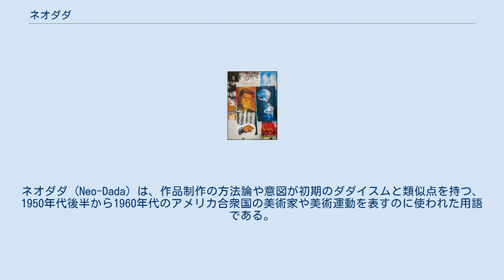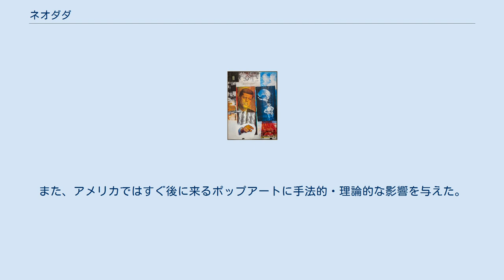ネオダダ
ネオダダ (Neo-Dada) は、作品制作の方法論や意図が初期のダダイスムと類似点を持つ、1950年代後半から1960年代のアメリカ合衆国の美術家や美術運動を表すのに使われた用語である。
 ロバート・ラウシェンバーグ「バッファローII」1964 　 もとは、1958年のアートニューズ誌において、当時廃物や大衆的なイメージを使用した絵画で抽象表現主義に替わり注目を浴びつつあったロバート・ラウシェンバーグやジャスパー・ジョーンズといった画家、ハプニングなどのパフォーマンスアート活動を行っていたアラン・カプロー、クレス・オルデンバーグ、ジム・ダインなどの作家たちを一括りに特集し、美術評論家ハロルド・ローゼンバーグがこれらにネオダダと名づけたことがはじまりである。
以後、評論家バーバラ・ローズによって「ネオダダ」と言う用語は1960年代に広まり、おおむね1950年代〜1960年代にこれらの作家によって行われた活動を指して使われる。
 ネオダダの作品の例としては、既製品の使用（レディメイド）や大衆的な図像の流用（アッサンブラージュ、コラージュ）、そしてその不条理性などがある。
また伝統的な芸術や美学の概念を否定する反芸術的なところもある。
これらの手法や反芸術性が、新たなダダイスムとみなされた要因である。
確かにロバート・ラウシェンバーグの、既製品を組み合わせて（コンバインして）その上から絵具を塗りつけたコンバイン・ペインティングなどはレディメイドやアサンブラージュなどと形式上共通点がある。
 しかし、ネオダダは、概念や言葉の実験としてのレディメイドなどを制作した第一次世界大戦後のダダイスムとは時代背景が異なり、より工業化や大量生産・大量消費が進み廃物があふれていた時代のアメリカを舞台としているため、新品よりは廃物を好んで用いたり新品を廃物同様にするなどより即物性や即興性が強い。
これらの作品はジャンク・アート（ゴミ芸術、廃物芸術）などとも呼ばれていた。
反芸術でありながら、環境を埋め尽くしていた廃品を新たな自然と見て、そこに美を見出そうとしたネオダダを「工業化社会の自然主義」と呼ぶ向きもある。
 ネオダダに属する作家たちのうち、ロバート・ラウシェンバーグらは1930年代から1950年代にかけて存在したノースカロライナ州の小さな芸術学校、「ブラック・マウンテン・カレッジ」で学んでいた。
ここでは美術家のみならず音楽家、詩人、思想家らが教えており、なかでも教鞭をとっていた音楽家ジョン・ケージの、音響を即物的に考えることや偶然性を利用するといった活動から強い思想的な影響を受けている。
もともと「何もせずに黙りこくる」という発想はケージのオリジナルではなく、エルヴィン・シュルホフの「五つのピトレスク」で初めて楽譜になったものであり、これをケージが「4分33秒」にしたこと自体がネオ・ダダの発端であった。
ヨーロッパで発案されたものがアメリカ流に改良され、理論化されたものがネオダダなのである。
 この時代には、同じく廃物を寄せ集めた芸術作品や、従来の美術の範疇をはみでたハプニング、パフォーマンス、「反芸術」的な潮流が、工業化した欧州や日本など各国に現れた。
 ネオダダや反芸術の運動は、現在に至るまで多くのパフォーマンスアートや芸術表現に影響を与えている。
また、アメリカではすぐ後に来るポップアートに手法的・理論的な影響を与えた。